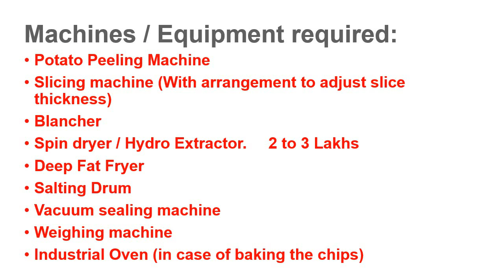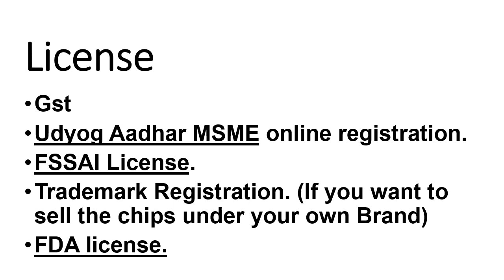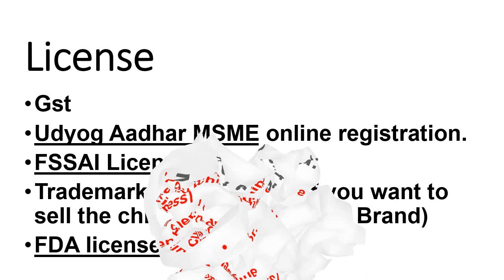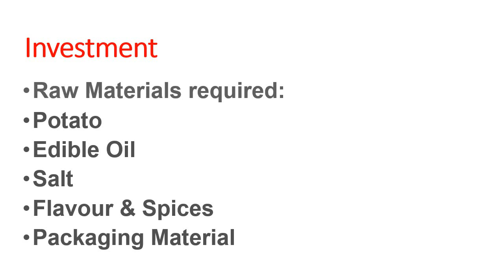Small Business Ideas - నెలవారీ రూ .50,000 లాభం with low investment - Best Business Ideas in Telugu